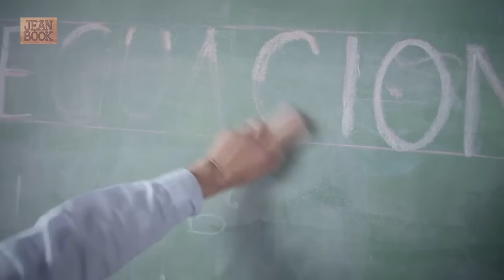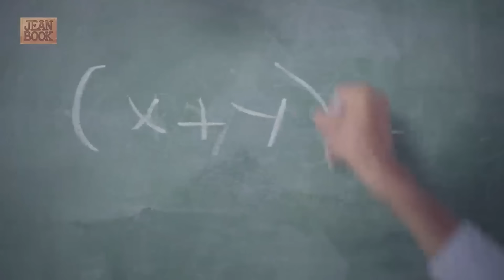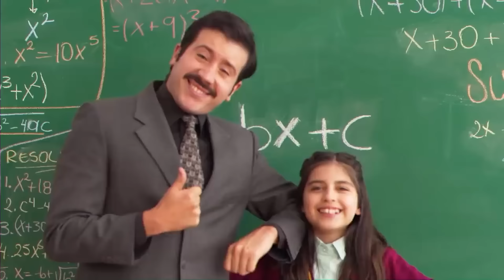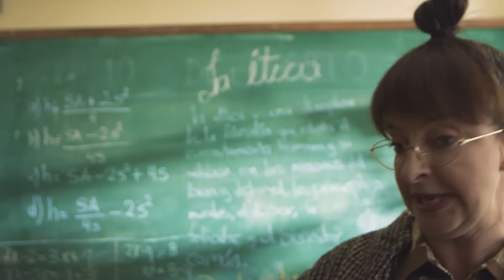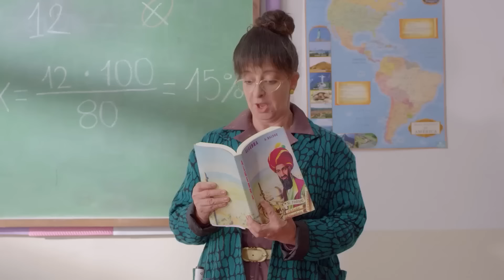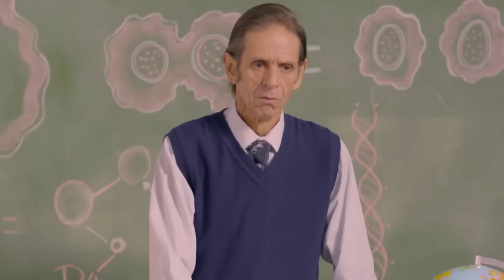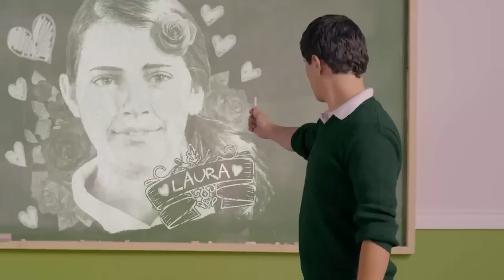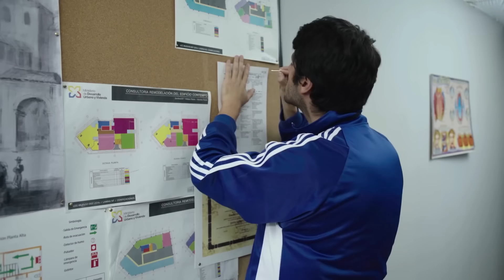No Quiero Regresar a Clases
Si este video te resultó muy reciclado, mira los nuevos en nuestro canal principal: